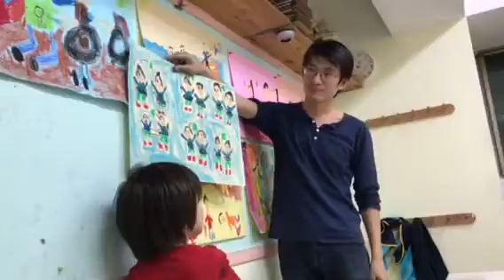2018/1/8 mathais art